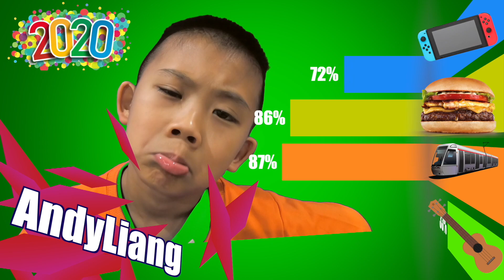當你看完這個影片，你將成為魔術方塊LBL第三層的大師🔥🧑‍🎓！Rubik's cube必學技巧，成功率100％！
當你看完這個影片，你將成為魔術方塊LBL第三層的大師🔥🧑‍🎓！Rubik's cube必學技巧，成功率100％！你是否常常因為魔術方塊的第三層難度而感到困擾？現在，讓我們來教你最有效率的破解法，讓你成為魔術方塊LBL第三層的大師！

首先，讓我們介紹LBL破解法的基本概念。LBL破解法即是先解決魔術方塊的底層，接著繼續解決中間層，最後再解決頂層，讓你輕鬆打破瓶頸，成為魔術方塊的高手！

這份教學影片將詳細介紹LBL第三層破解法，包含了步驟和技巧，還有實戰演練，讓你可以一步步跟著操作，不僅學會LBL破解法，也能更深入理解魔術方塊的運作原理。

在這份教學影片中，我們也提供了一些小技巧和注意事項，讓你更加容易理解和掌握LBL破解法，並且快速上手。

現在就點擊觀看影片，跟著我們的指示一步步操作，成為魔術方塊LBL第三層的大師吧！
❤️ ♥ 阿布吉夢想改造家--老屋翻修懶人包18集-屋頂防漏/燈安裝/乾濕分離♥ ☞ ❤️